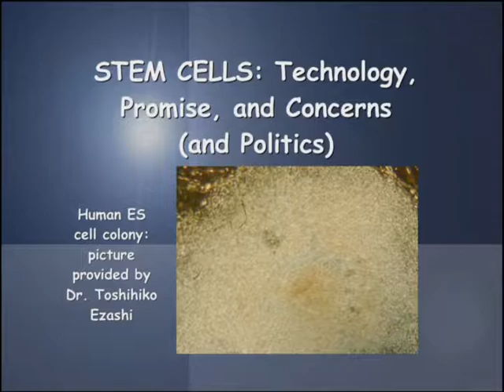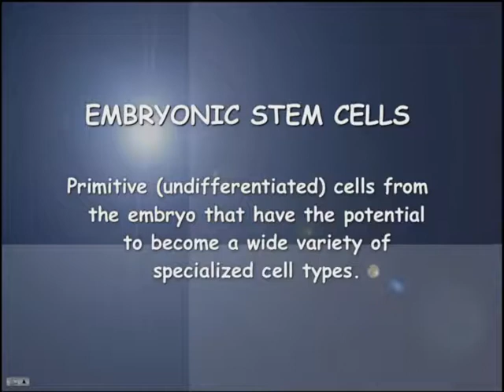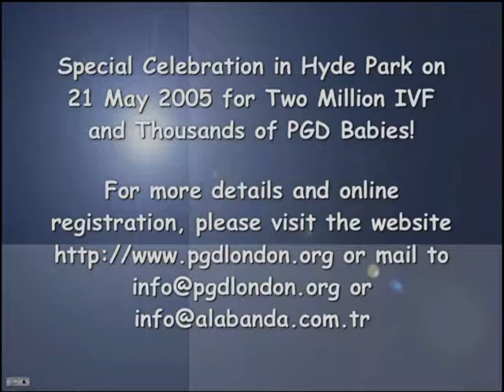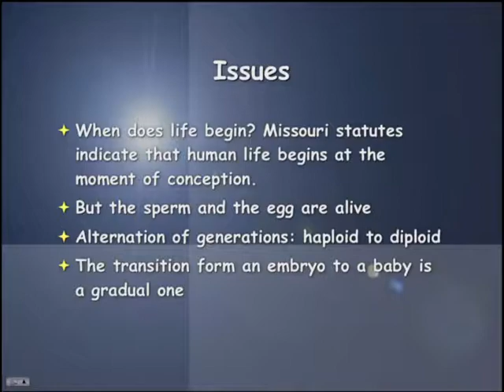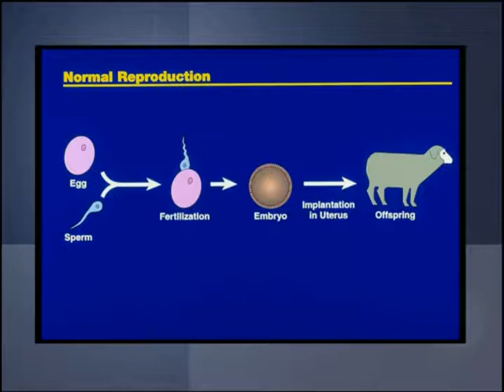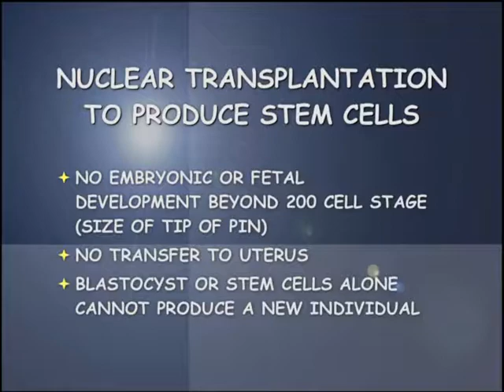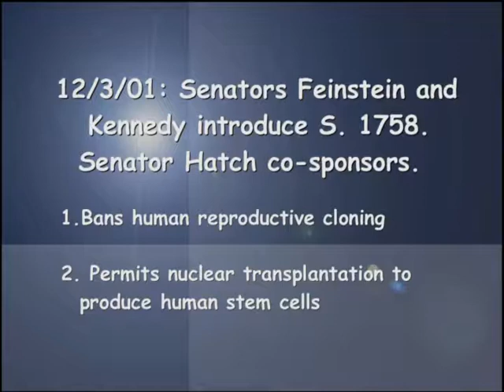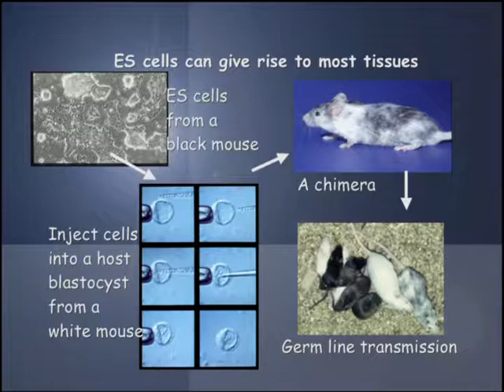Stem Cells The Technology The Promise The Concerns